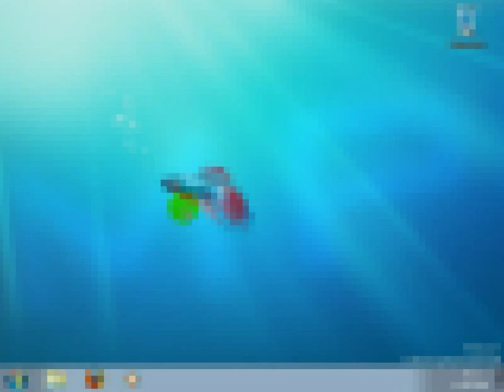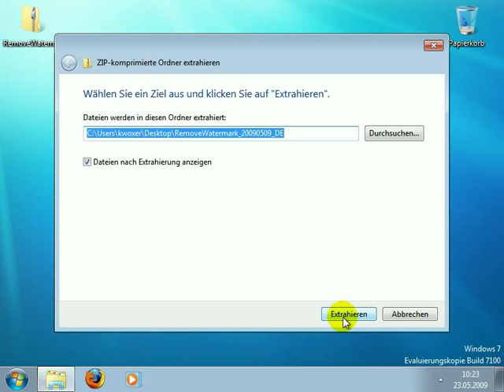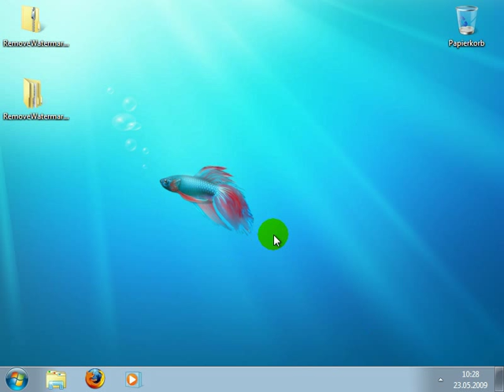Windows 7 - Wasserzeichen entfernen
In diesem Videotutorial wird Ihnen gezeigt wie sie in Windows 7 RC1 das Wasserzeichen, unten rechts, entfernen können. Dazu benötigen sie lediglich ein Programm welches im Video vorgestellt wird.